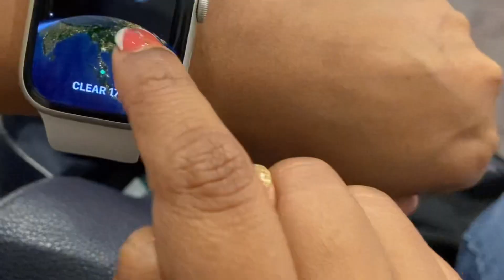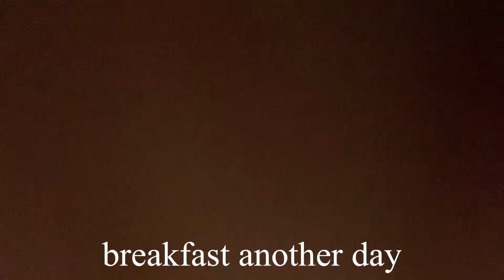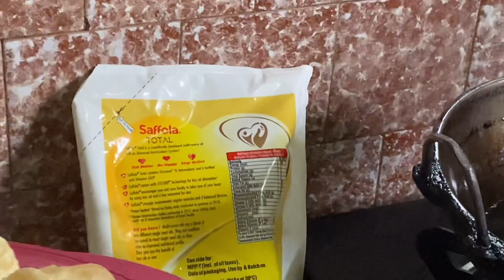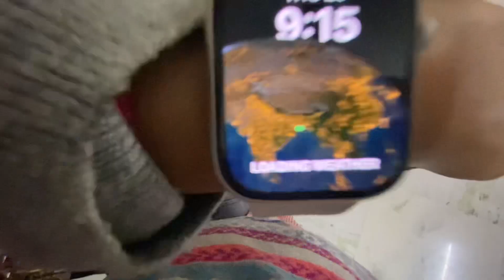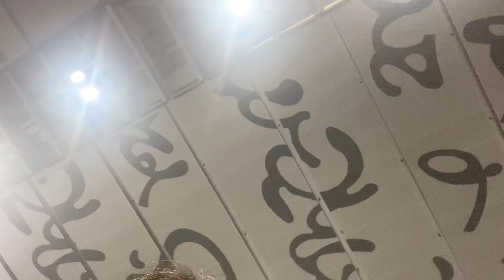Kolkata Vlog |What do we eat when we are in Kolkata , India | a compilation of food